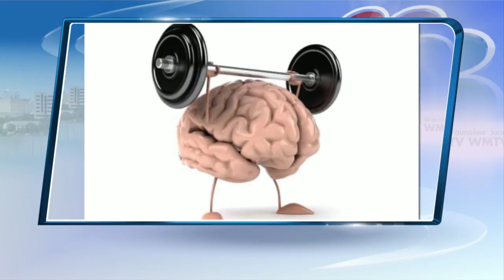The Morning Show: Ashley's Top 5 02/08/16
The Morning Show: Ashley's Top 5- Healthy Reasons to Drink Coffee 02/08/16